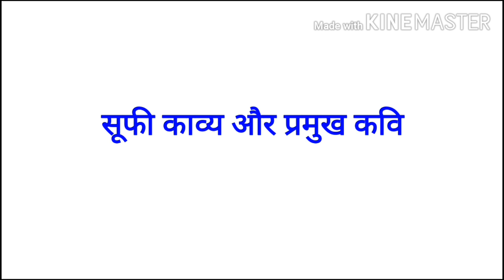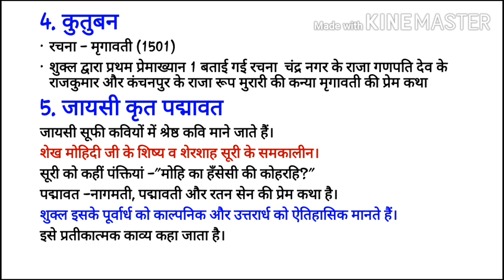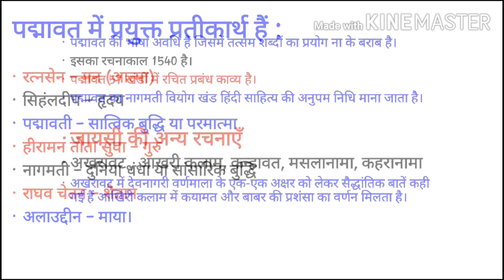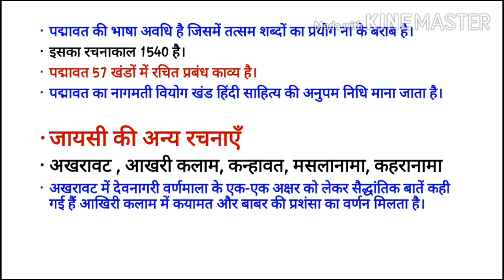प्रमुख सूफी कवि और उनकी काव्य कृतियाँ| सूफी काव्यधारा| Sufi kavi aur unki kavyakritiyan| Bhaktikal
भक्ति काव्य
निर्गुण भक्ति और सगुण भक्ति

सूफी काव्य
शुक्रिया।